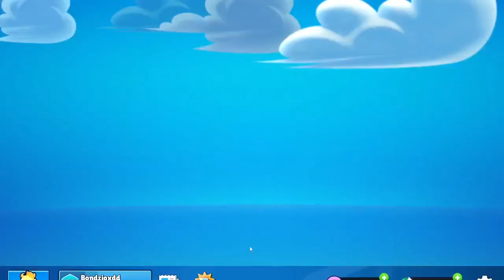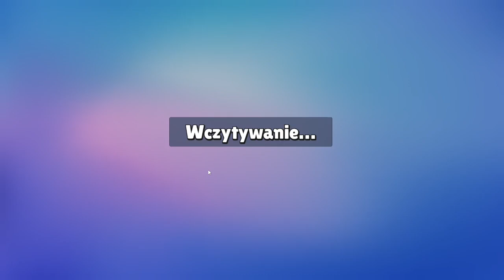GRAM W STUMBLE GUYS NA WYDARZENIA STUMBLE UP 2: TRIAL OF CHRONOS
Jeśli ci się podobał ten odcinek zostaw suba, łapkę i komentarz.